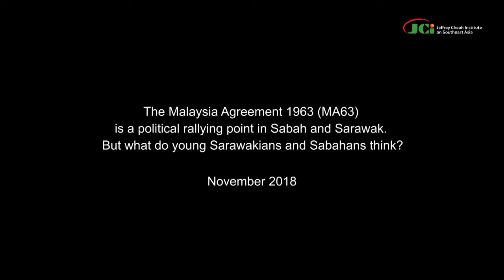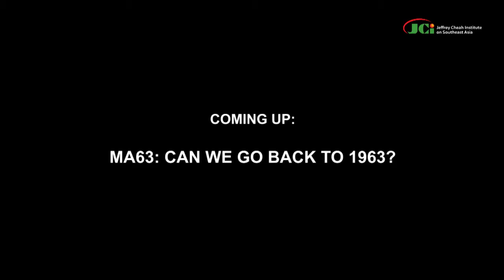Ep 2: The Special Cabinet Committee on MA63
JCI brought together four young professionals from Sabah and Sarawak to talk about MA63 and related issues. This is the new generation of highly educated professionals who will articulate the future of Sabah and Sarawak. Their views are important as they represent the generation of Sabahans and Sarawakians who grew up knowing little, if anything, about MA63. They are passionate about their states and want the rest of Malaysia to know their views.

There are six episodes to the discussion.
Ep 1: What do you know about MA63?
Ep 3: Can we go back to 1963?
Ep 4: What would you tell the Government?
Ep 5: What is the sentiment on the ground?